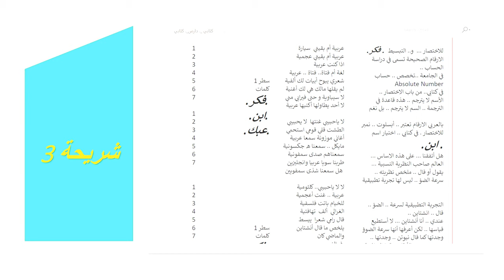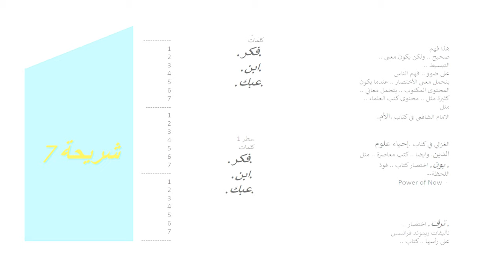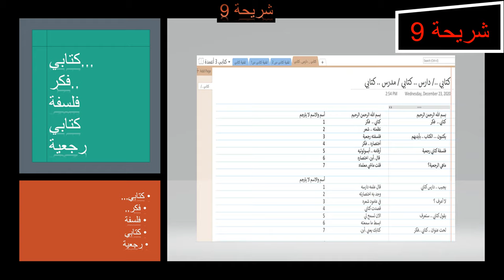كتابي .. فكر .. فلسفة رجعية الصفحة1.. 1